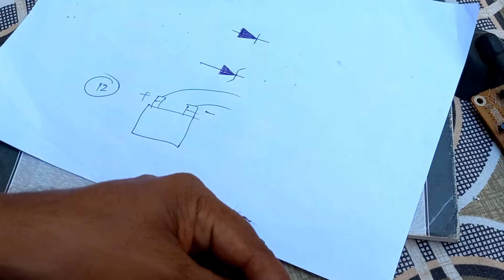Zener diode क्या होता है /क्या -क्या काम आता है/ कैसे चेक करें !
zener diode और अच्छी तरह से समझने के लिए ये वीडियो भी जरूर देखें
7805 and 7808 Ic कैसे बनाते है zener diode, resistance and ट्रांजिस्टर की सहयता से
10:30